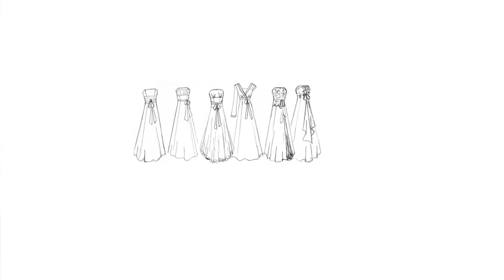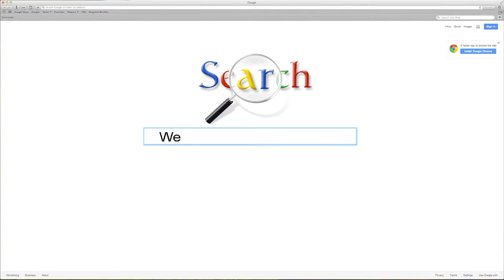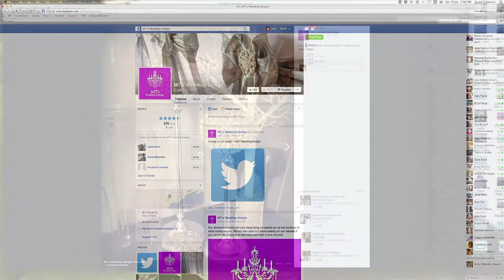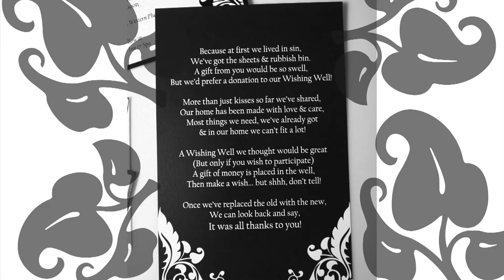Hometown Bride Pilot - Please see the new edited version.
Set in the historic town of Perth, Ontario Nicole and Jason shared their wedding vows to the scenic backdrop of the amazing Stewart Park in downtown Perth.

Their reception was held inside with soaring ceilings and spectacular views. This french inspired black and white event is sure to have you dreaming about you wedding and who can help add that special touch.

Watch all the planning and effort that went into making Nicole and Jason's wedding amazing.